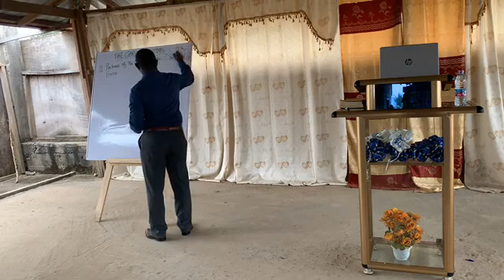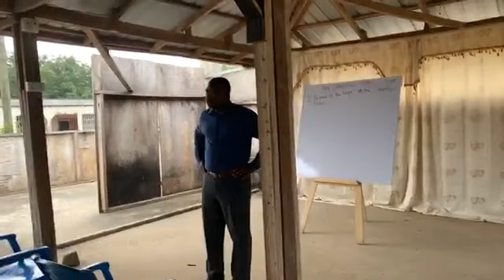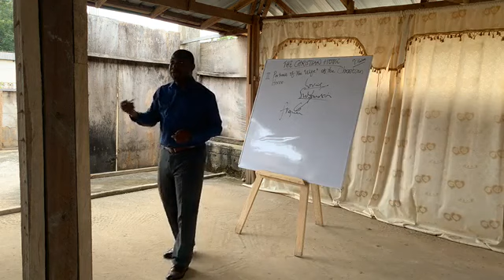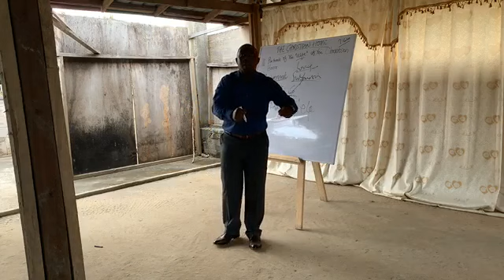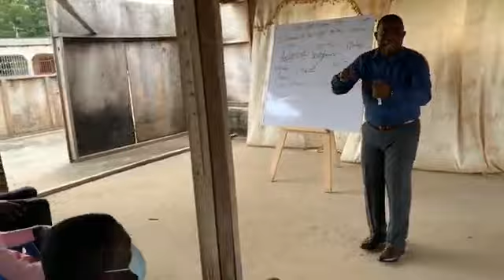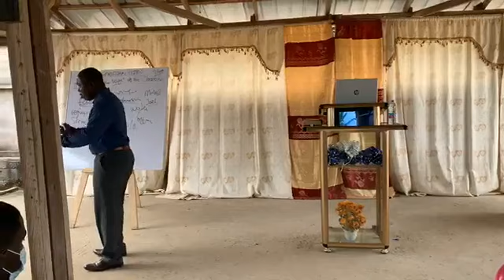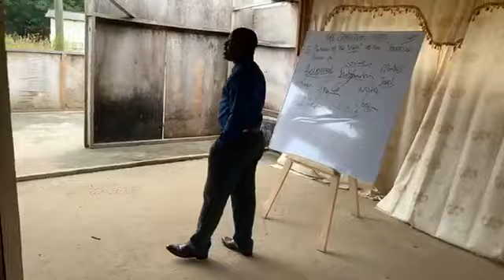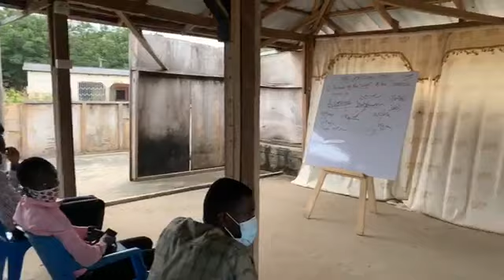The Christian Home: The Portrait of the Wife. | 23.08.2020